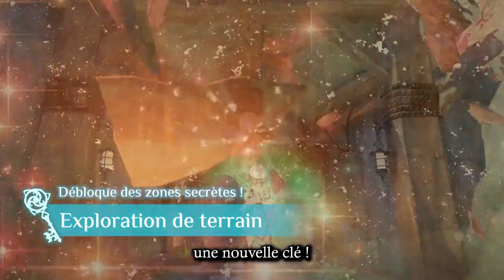Nouvelle Bande-Annonce (FR) - Atelier Ryza 3: Alchemist of the End & the Secret Key (Gust)